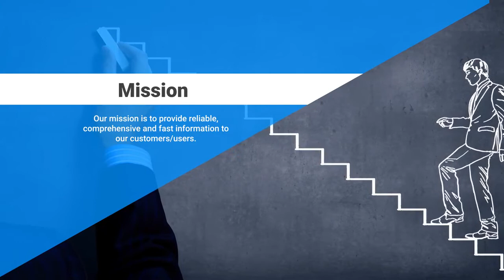Corporate Mania | Service based animation | Arowa Webtech | Brand Marketing Agency | Ahmedabad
When it comes to making a social media presence, first of all it is very important that the viewers or the followers know about the services you provide and what are the brand’s values and goals. And, what better way to let the people know than to make an engaging video letting them know about your brand.

Here, our talented designers at Arowa Webtech have made one such video for one of our client Corporate Mania. All the services provided by the brand and their values and goals are listed in this video.